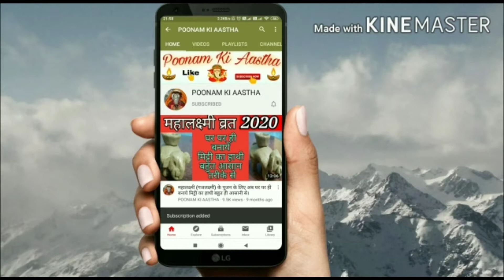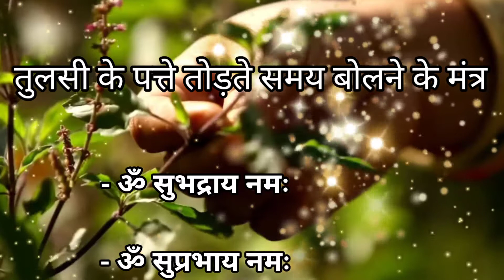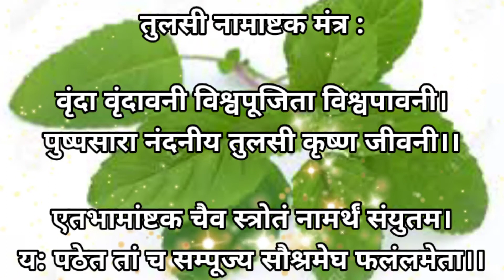तुलसी पूजा के मंत्र।तुलसी के पत्र तोड़ने का मंत्र,जल चढ़ाने का मंत्र,तुलसी स्तुति,व तुलसी नामाष्टक।